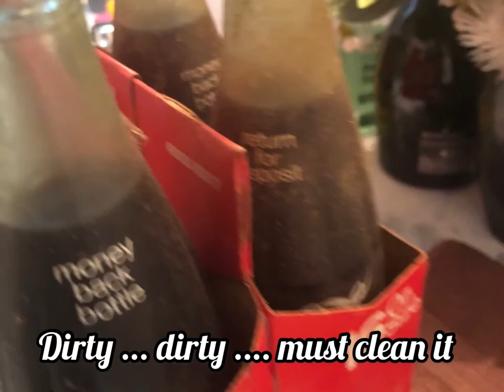Cleaning Coca Cola Rare 8 1 Pint / 16 oz bottles with case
Found this in one corner of estate sale dirty and messy, its a full bottles of 1 pint or 16oz with carrier its rare that you can see full bottles with case